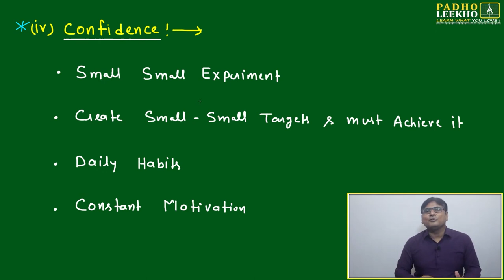CONFIDENCE - MOST IMPORTENT FOR SUCCESS || CAT 2023 || KUNDAN KUMAR || BEST CAT/MBA ONLINE PREP